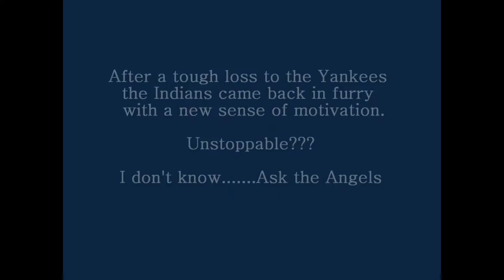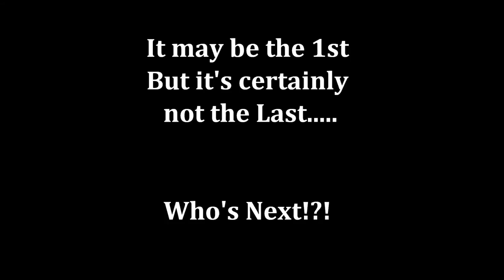Indians vs Angels 3-9-12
Pico Boys Baseball
Peewees Divisions
Indians vs Angels